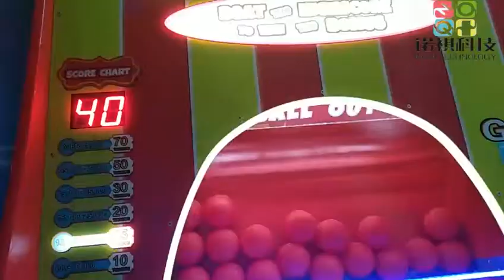ball master ticket game machine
arcade game machine with ticket redemption